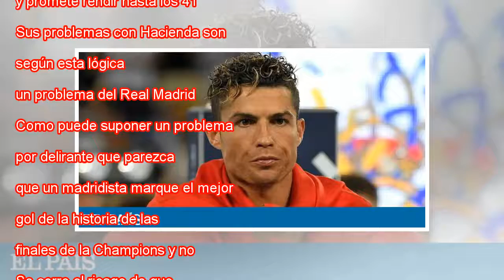Cristiano quiere renovar el Real Madrid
Cristiano, tras ganar la Champions. LLUIS GENE AFP Hay distintas formas de ser el protagonista de una victoria en una final de Champions y Cristiano Ronaldo eligió el sábado la peor de todas: la que desplaza el foco de una temporada brillante del equ...